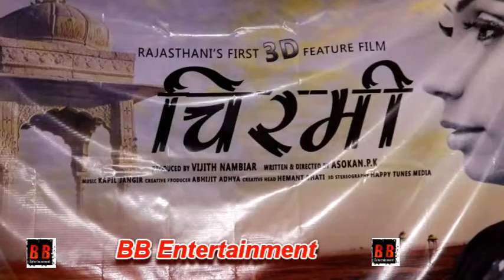"Chimri" First Rajisthani 3D Movie | Grand Mahurat With Neha Shree, Shilpi Tyagi,